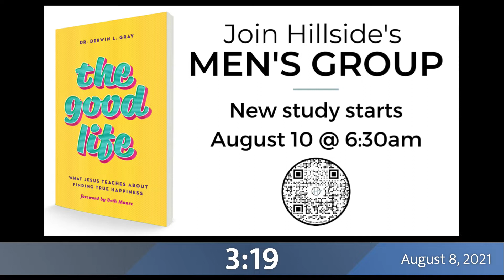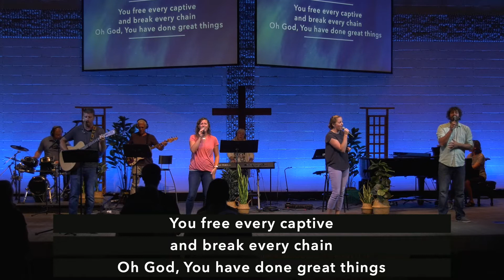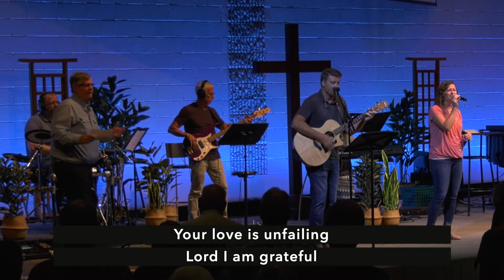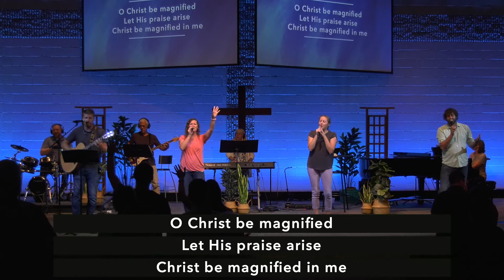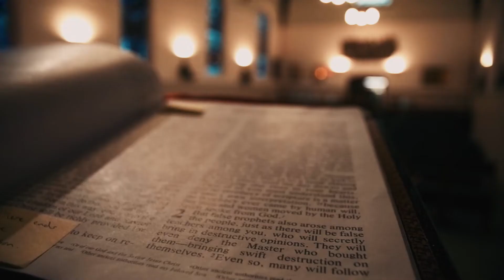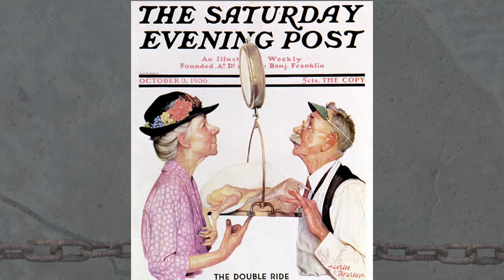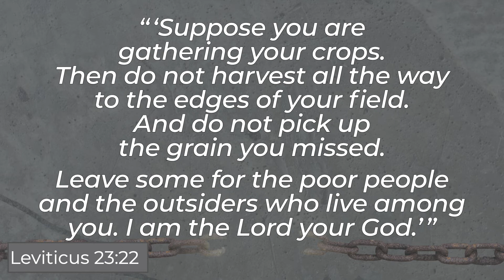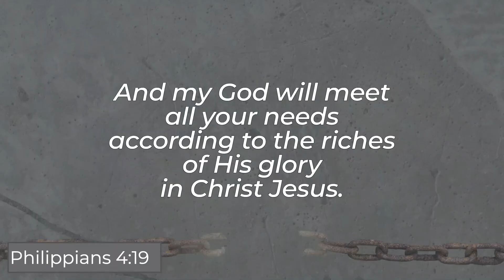Don't Steal!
Set Free to Live Free | The Ten Commandments